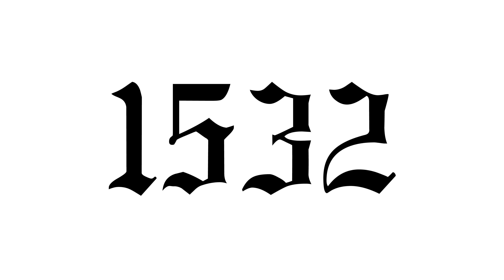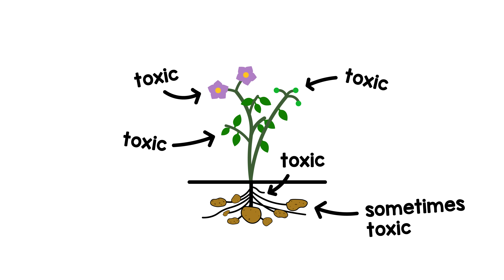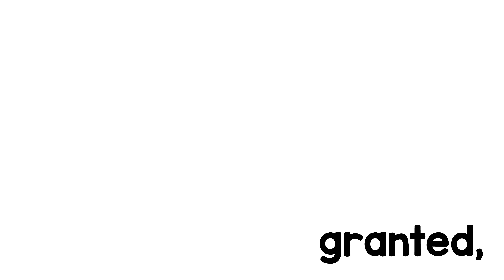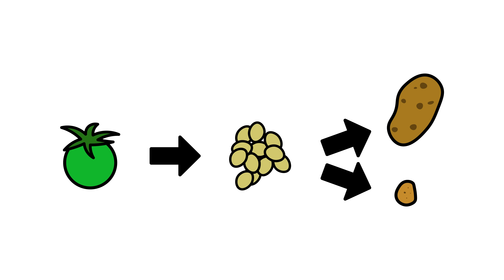potatoes explained.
A quick-ish look at one of the most influential staple foods.

You can also contribute to the channel with a simple money transfer.
No sign-in, no recurring payments.

Sources:
Based on "The Untold History of the Potato" by John Reader